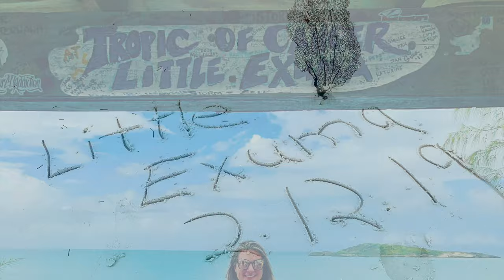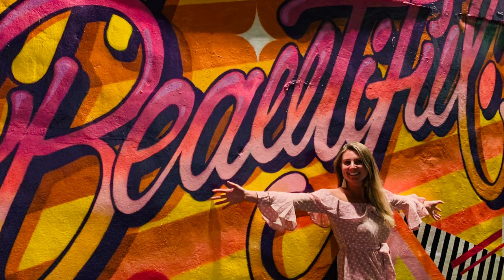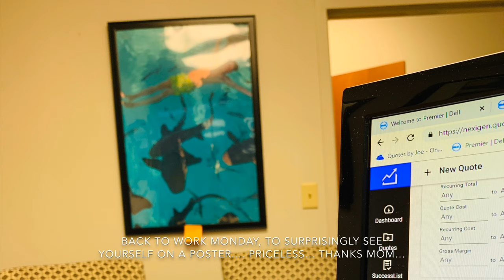Exuma - Bahamas - Swimming With Pigs, Sharks, Iguanas, Turtles, Stingrays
2019 - 4k - DJI - Fyre Festival Location.  Exuma in all its glory.. prettiest place I have ever been in my life!  Entire beaches to yourself.  Fantastic footage with Mavic Air.  Pigs, sharks, turtles, iguanas.  All aspects of Exuma.  Full day boat trip.  Rented car to get to all beaches we could.